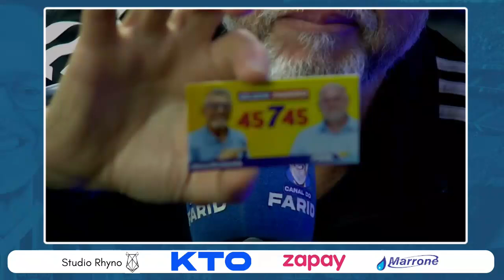TIRAR RENATO É AMPUTAR O PRESIDENTE GUERRA!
☑️ NOSSA EQUIPE:
Narração:
○ Sergio Boaz (@sergioboaz)
Comentários:
○ Victor Santana (@victordrsantana)
○ Gabriel Germano (@gabriel_bgermano)
Técnica:
○ Roberto Salatino (@salatino_roberto)
○ Flávio Motta (@euflaviomotta)
Edição:
○ Bruno Ben (@bruno.ben)
Rede Sociais:
○ Leonardo Germano (@leobgermano)
Direção de Jornalismo:
○ Giovane Passarinho (@passarinho95)

Direção Geral:
○ João Paulo de Andrade Cunha (@papaulo_poa)
○ Diego Piñeyrua Neto (@dpineyrua)

📲 Contato do canal: 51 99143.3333